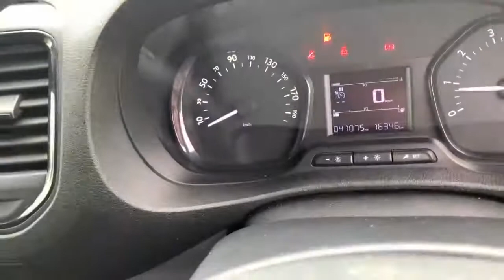181KE2661 1.6 D COMPACT GL 2DR - €69 PER WEEK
1 YEARS FREE WARRANTY - This comes with a Dealer warranty, so you have peace of mind over the next year.

Just landed! One of our ever popular Toyota Proace has made its way to our yard and is ready for its new home! The Proace has always been renowned as the working mans dream as it it durable and tackles rough terrain very well.  Features include Adjustable seats, Adjustable steering column/wheel, Air Conditioning, Electric Mirrors and Electric Windows, Height adjustable driver's seat,, Outside temperature meter, Radio/CD/MP3, Fog lights, Immobilizer, ISO Fix, Multiple Airbags.

Monasterevin Motors have been serving the Kildare motorist for over 65 years, and all our cars come with up to 12 months warranty* & undergo a complete and detailed 58-point check by our qualified Toyota technicians before they are sold.